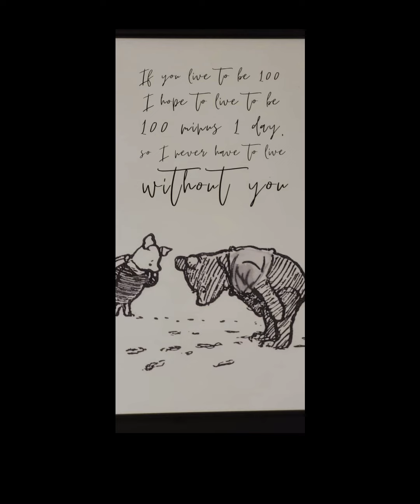TAKE THE TARTS WHEN THEY’RE PASSED VJM